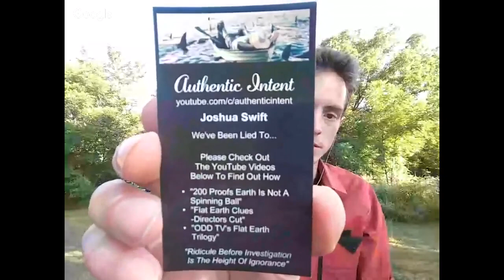Flat Earth & Other Hot Potatoes Episode 176 - Patricia Steere and Authentic Intent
A place at a time.